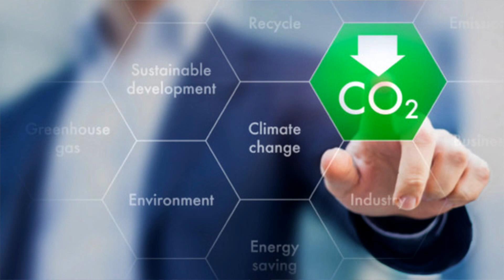Scientists Say Humans Have 10 Years To Save Earth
According to the International Institute for Applied Systems Analysis (IIASA),  we have a 10-year window to reduce GHG emissions, after which the effects of climate change could be irreversible.